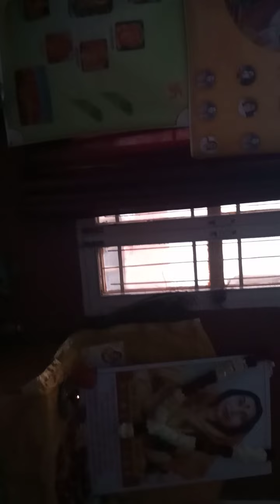Sahaja Yoga Shiv Puja 2022Govt.Sr.Sec.School Sukhrali Gurugram(4)